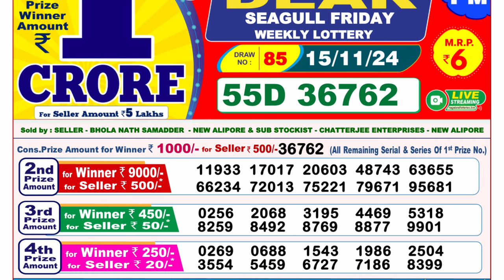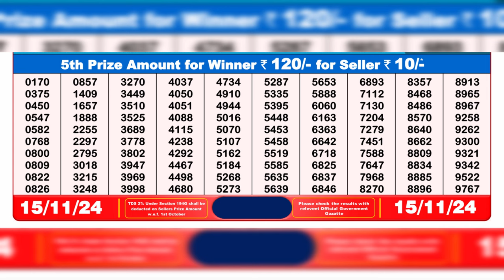Lottery Result Today 8pm 15.11.2024 | Official | Sikkim Lottery